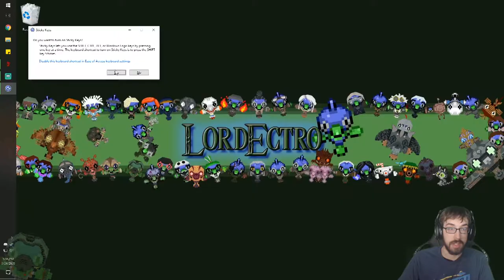Slaying the Would-Be Slayer! – DOOM Eternal Stream 2 – LordEctro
We continue our hunt for the Hell Priests, only to discover a new cybernetic horror, and then with a new goal of fighting a literal Zerg nest of demons. Not kidding, Zerg nests, it got gross.